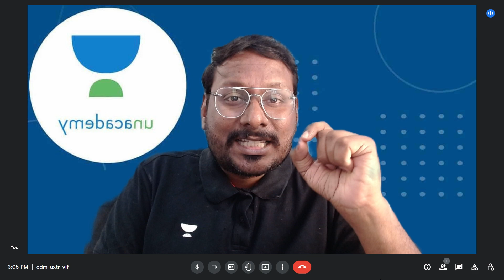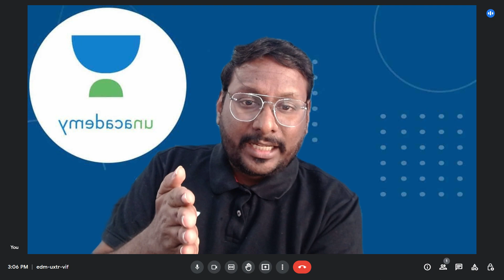JKPSC NOTIFICATION GATE 2023 | NVLK Sir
Batch Links
Udaan Batch for GATE, ESE & PSUs 2024 - CE

All India Mock test, starting from 4th of Dec.

Call NVLK Prakash's team on  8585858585 and take your GATE & ESE Preparations to the next level.

Unacademy Compete is live:
1. Play 1:1 with other learners in real time
2. Know your rankings live and leaderboard
3. Answer a multitude of questions from the GATE syllabus

Watch the complete Civil Engineering Gateway To GATE course for free
We got you covered for GATE 2023/2024 preparation, Civil Engineering Batches:

➤ About the Educator: 200+ Batches GATE & ESE Civil Engineering Famous as EE Sir & KP Sir# Education ICON Awardee 2020

You can enroll to Unacademy Subscription and get the following benefits:
1. Learn from your favourite teacher
2. Dedicated DOUBT sessions
3. One Subscription, Unlimited Access to Live Online Classes and Videos
4. Real-time interaction with best-in-class teachers
5. You can ask doubts in live online classes
6. Limited students in each Class
7. Download the videos & watch them offline